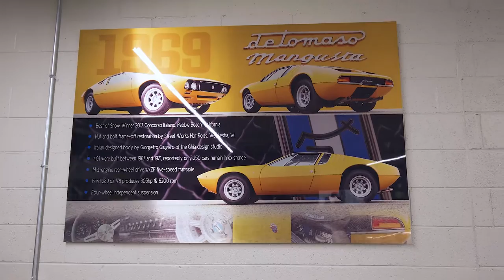Shop Talk | StreetWorks Exotics - Winston Goodfellow and Matt Backhaus Discuss Classic Restoration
Video copyright Marque Media, LLC.

Photos provided by: Winston Goodfellow and the Marque Media Team.

Winston Goodfellow is an award-winning automotive writer and photographer whose words and photos have appeared in 60+ publications on several continents. He has authored 16 books and private commission monographs, and his critically acclaimed "Ferrari Hypercars" won the International Automotive Media Competition’s 2014 "Book of the Year.” He has worked with many of the world's top concours such as Pebble Beach, The Quail, and Villa d'Este in Italy, and served as a Seminar Leader with the Smithsonian Institution. He has also advised numerous automotive collectors on purchasing or selling cars and given guidance on their collections. Currently, his podcasts are found on YouTube, Apple iTunes, and Spotify.